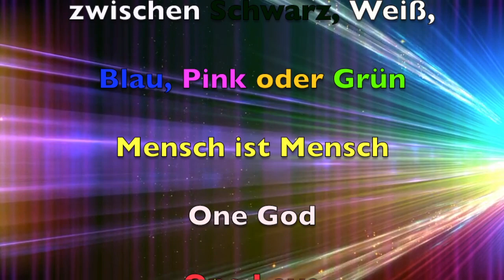Backflip in Mc Donalds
Backflip in Mc Donalds eine Wette !!!

                               Follow Me - Jimmy Fontanez/Media Right Productions